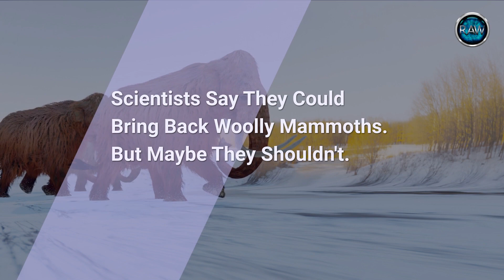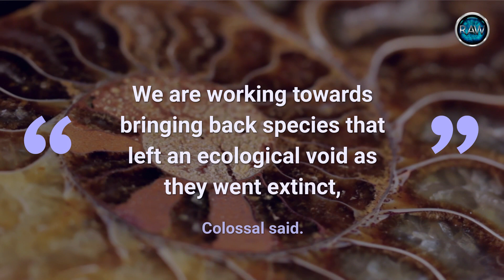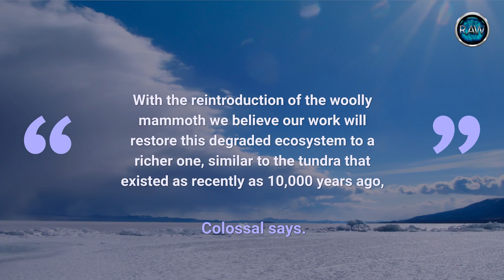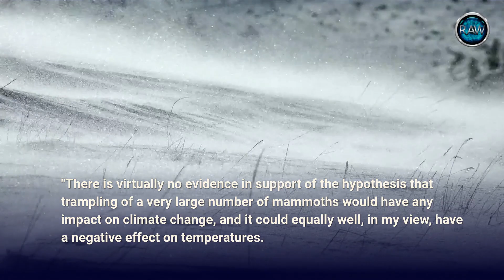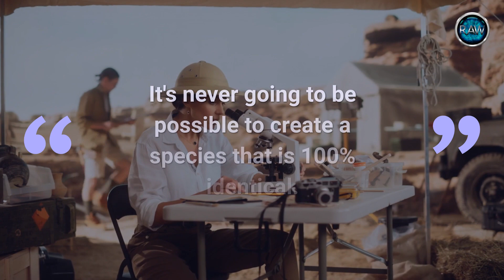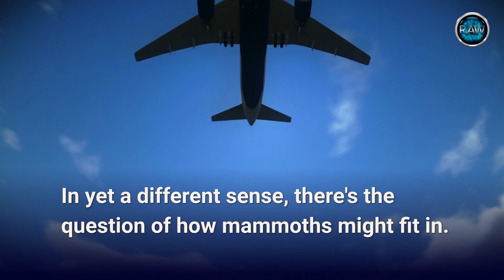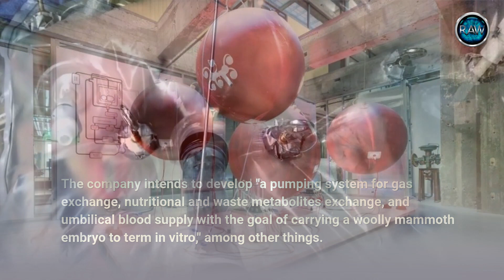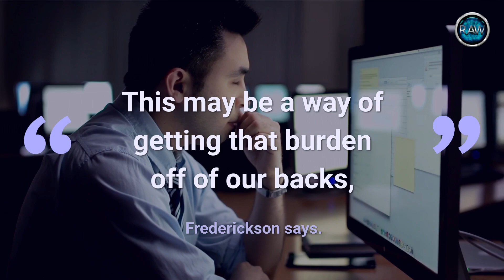Scientists Say They Could Bring Back Woolly Mammoths. But Maybe They Shouldn't.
The central idea behind the Jurassic Park films, using recovered DNA to "genetically resurrect" an extinct species, maybe getting closer to reality with the launch this week of a new company that aims to bring back woolly mammoths thousands of years after the last of the giants vanished from the Arctic tundra.

With a $15 million influx of cash, Harvard University genetics professor George Church, who is recognized for his groundbreaking work in genome sequencing and gene splicing, hopes the company might usher in a new era in which mammoths "walk the Arctic tundra again." He and other scientists also hope that a resurrected species can aid in the fight against climate change.

In response to queries received by NPR, the business, Colossal, said, "We are working towards bringing back animals who left an ecological hole as they went extinct." "As Colossal actively seeks the conservation and preservation of endangered species, we're identifying creatures that can be given a new set of tools from their extinct ancestors in order to thrive in new situations where they're sorely needed."

Tell us what you think. Do you feel like this is a good idea or even possible? Do you think scientists are trying to play God?

THE TRUTH IS OUT THERE, NEVER STOP SEARCHING.

We would like to hear what you think.

Please Show Your Support for The Raw News by liking this video! Every LIKE helps!